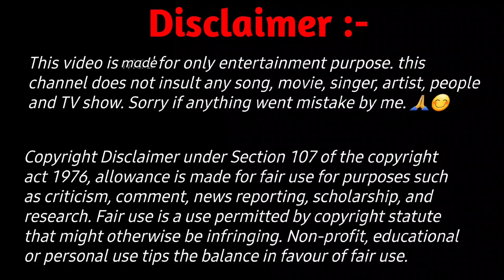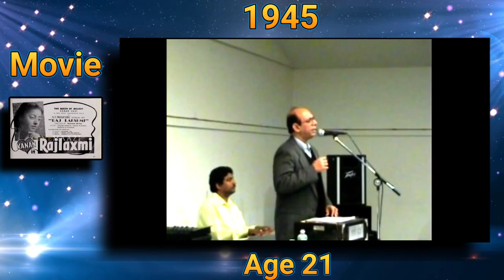"TALAT MAHMOOD" Singing Evolution (1941 To 1986) तलत महमूद के गाने (17 साल से 62)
old songs
90 song hits
90s hits Hindi songs
80s song
80s songs
1980 songs
Bollywood songs
Bollywood song
talat mahmood
talat mahmood 1941 to 1986 song
talat mahmood first Bollywood song
talat mahmood first song
talat mehmood first song record
talat mahmood hit songs
talat mahmood interview
talat mahmood biography
talat mahmood latest song
talat mahmood live
talat mahmood live performance
talat mahmood new song
talat mahmood song
talat mahmood last song
talat mahmood last live performance
talat mahmood ke gane
talat mahmood ke dard bhare nagme
talat mahmood ke purane gane
talat mahmood songs old
talat mahmood songs
talat mahmood hit song
talat mahmood Hindi songs
sab din ek saman nahin tha
tasveer Teri Dil Mera Na saka song
milte Hi Aankhen dil hua deewana song
aye Dil Mujhe aisi jagah le chal song
meri yaad Mein Tum Na song
Seene Mein sulagte song
aye Mere Dil kahin aur chal song
yeh hawa yah Raat song
jaaye to jaaye Kahan song
tasveer banata Hoon song
jalte Hain jiske Liye song
itna Na Tum mujhse song
main Teri nazar Ka suroor hoon song
phiR wahi Shaam song
Babul 1950
arzoo 1950
Laila Majnu 1953
alif Laila 1953
taxi driver 1954
talat mahmood old songs
talat mahmood best songs
talat mahmood Bengali songs
talat mahmood gazals